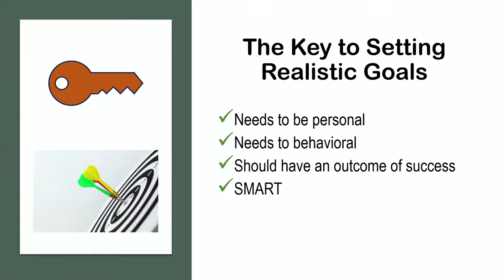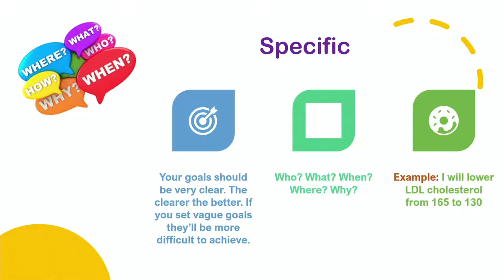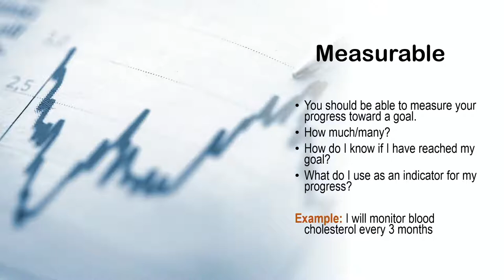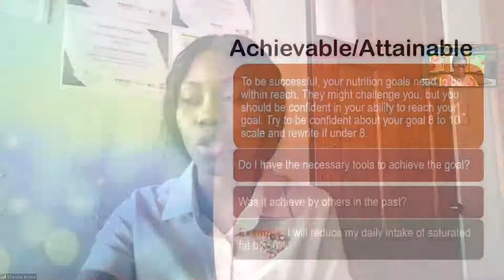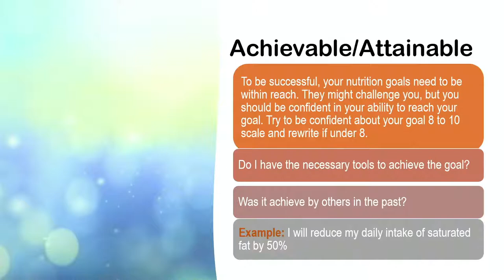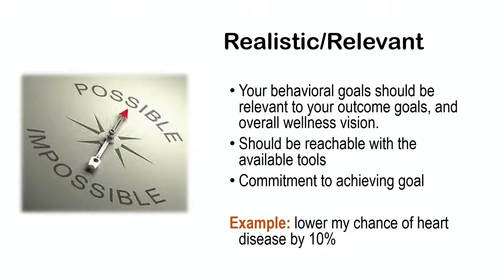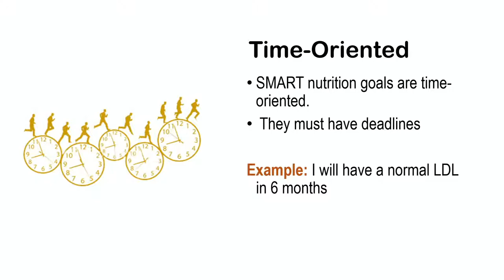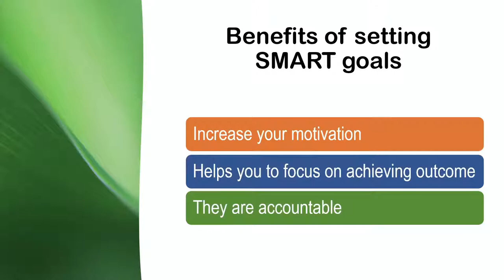Tete A Tete with Grenada Food and Nutrition Council - Topic: Setting Nutrition Smart Goals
Tete A Tete with Grenada Food and Nutrition Council - Topic: Setting Nutrition Smart Goals with Charisse Bristol